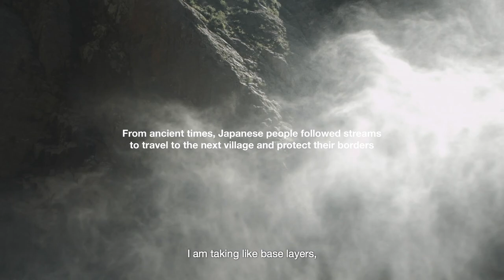SAWANOBORI: The Art of Scaling Mountain Streams | The North Face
A handful of TNF climbers travelled into the spectacular Japanese wilderness to dive into the realm of ‘Sawanobori’. This was unlike any adventure the team had done before. Discover more